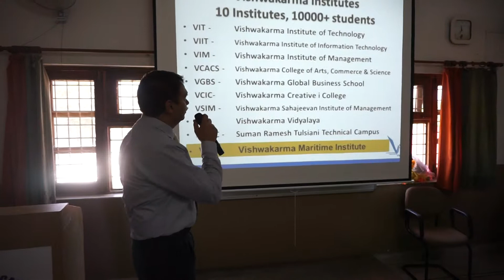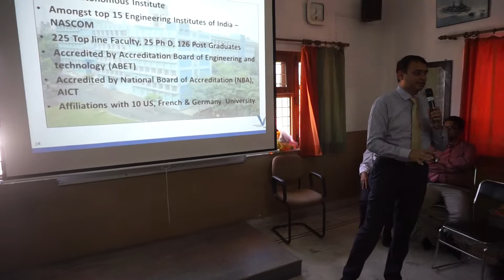Doon Defence Academy, Dehradun